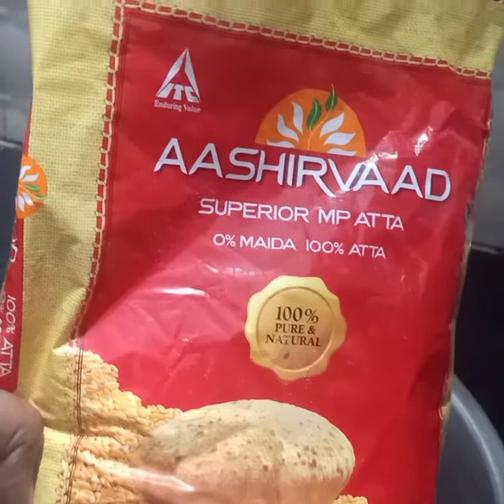How to make White Sauce and Red Sauce for Pizza. పిజ్జా సాస్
Hi am divya started channel Smart home& kitchen. here i will discuss about cooking videosand how to cook at homeand cooking dfifferent recipes in different styles and also explain some cooking hacks and vlogs in telugu in my style and also show my life style through vlogs at home in easy way, i do couple vlogging with my husband and also show cooking in vlogs. along with that explain about kitchen organaisation and kitchen hacks and also give some kitchen tips to maintain healthy and claen kitchen, i like to do kitchen cooking with amma and i will give and explain home remedies simply for pregnents and children and common problems.

with your love&regards,
Divya
Smarthome&kitchen